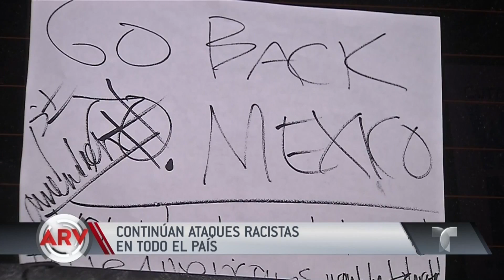Crecen ataques racistas en EUU tras elección de Trump | Al Rojo Vivo | Telemundo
Aumenta ola de ataques racistas contra latinos y otras minorías en EEUU tras elección de Trump quien ha pedido parar los ataques para unir al país.